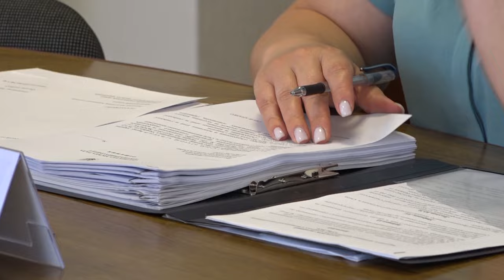Затвердили контингент учнів мистецьких закладів та фінансові плани водопостачальних підприємств